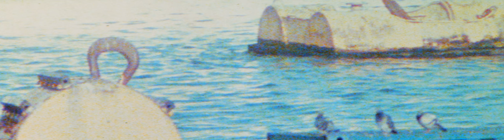Tara Jane ONeil, 'The Signal, Wind' | Anamorphic Super 8 - Ishico Proskar 2x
The Thames near Deptford, January 2017.
Filmed with 1990s expired Kodak Ektachrome 160A Super 8.
Camera: Beaulieu 4008 ZMII.
Lenses: Jupiter 11 f4/135mm, Ishico Proskar Anamorphic, Red Stan clamps.
Edited wth Final Cut Pro X